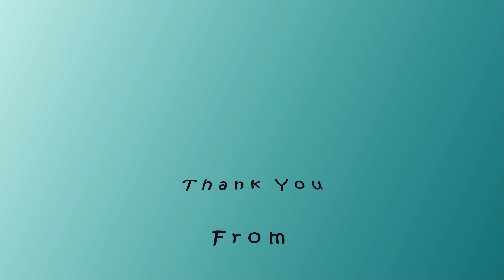Robert and Brinn's Engagement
PB pictures May 24th 2014